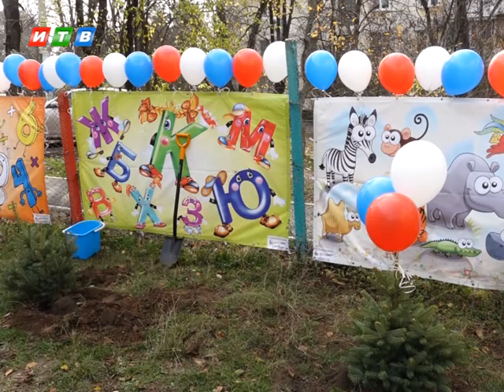Подарки за благоустройство